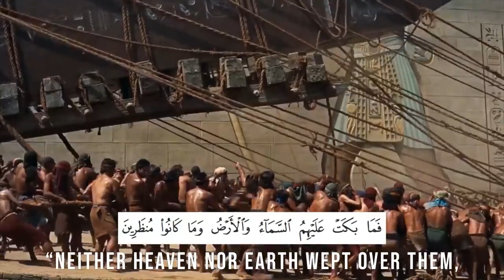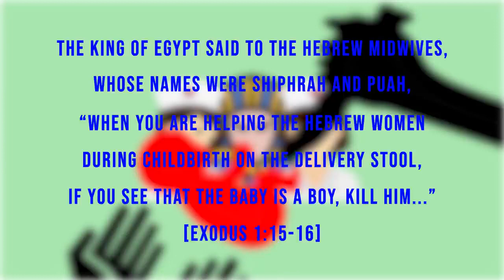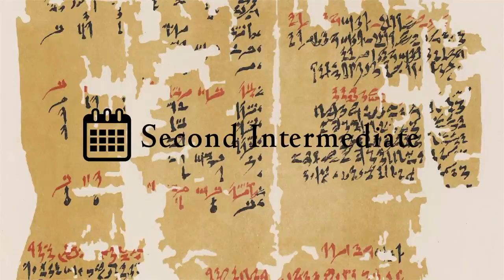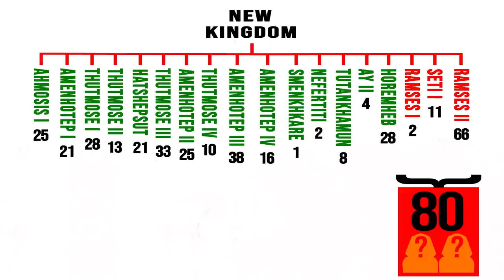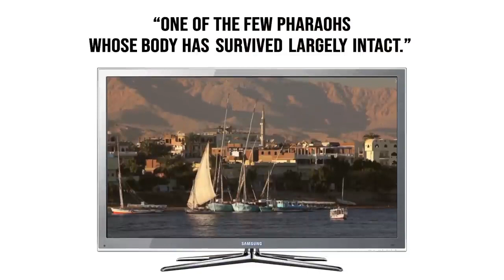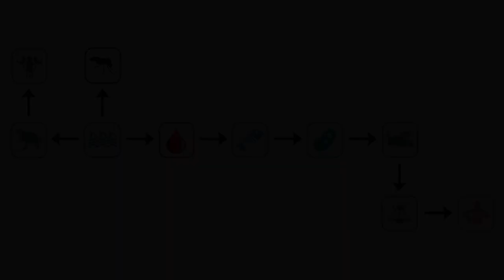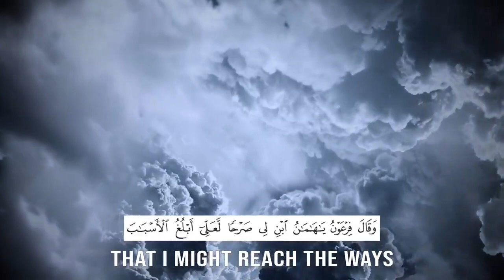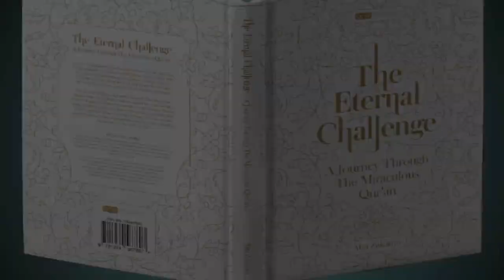The Qur'an and the Secrets of Egypt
Welcome to the official home of the Travel Channel on YouTube EG.
Watch clips from our most popular TV shows, Travel Channel Originals and learn about our hottest travel ideas and destinations. Continue your journey  with us .

*FREE GUIDE* Egypt

- ABOUT US -
 i'm marcel i have team of video editing , marketing , travels , tour guides , they all love egypt and they will show you egypt during our videos..